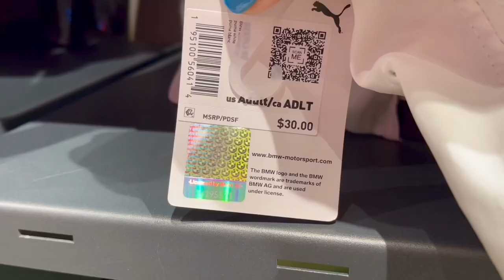PUMA OUTLET STORE ❤️ MEMORIAL DAY WEEKEND SALE PUMA SNEAKERS CLOTHING